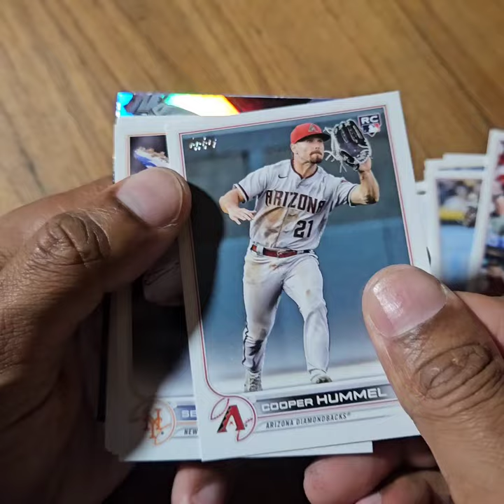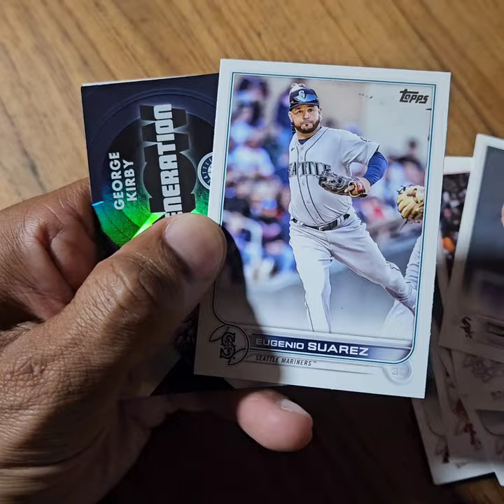2022 Topps Baseball Update Series 16-Card Retail Pack Rip